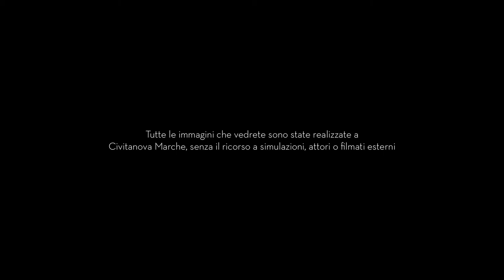Civitanova Marche WONDERFUL LIFE (Extended Version)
La versione estesa del nuovo promo turistico del Comune di Civitanova Marche ideato e diretto da Paolo Doppieri (produzione 2GM Film) che racconta la città attraverso gli sguardi autentici di chi la vive.

The Extended Version of the brand new tourism promo by Comune di Civitanova Marche dedicated to the city itself, as seen through the eyes of the people who live it. Conceived and directed by Paolo Doppieri, produced by 2GM Film.

regia | director Paolo Doppieri
fotografia | d.o.p. Germano Marsili
color grading Luca Parma
post-production Massimo Macellari
produzione | production 2GM Film (2015)
durata | lenght 5'